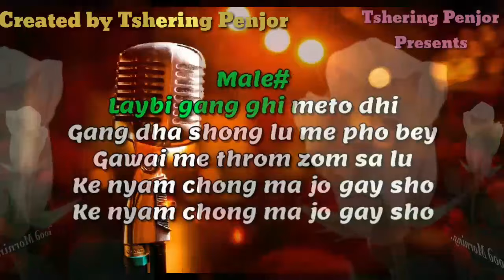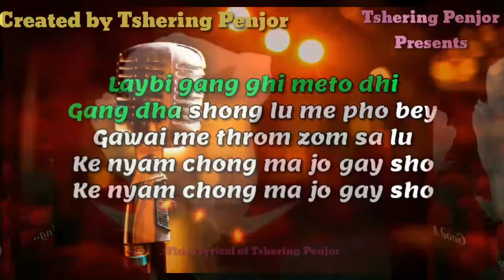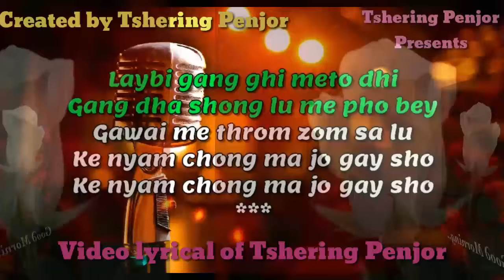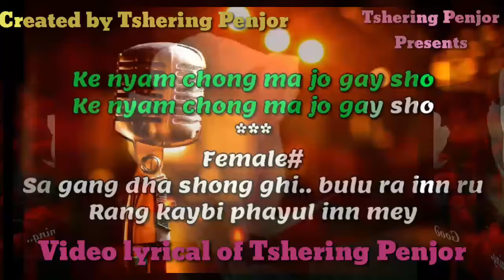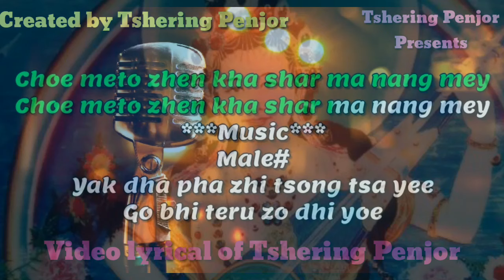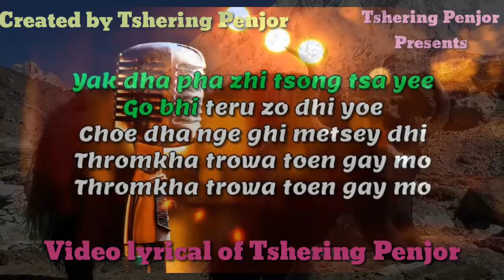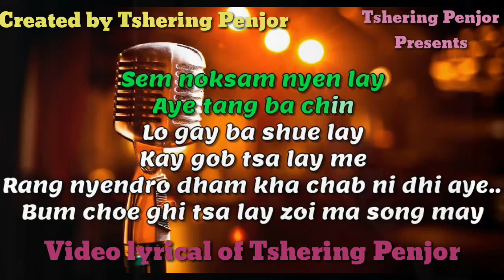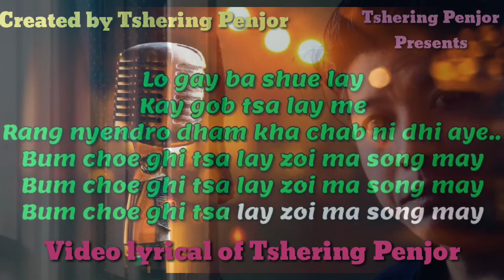BHUTANESE SONG LAYBE GANG GE METO l DECHEN PEM & RINCHEN NAMGAY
Laybe Gang ge meto
Singer : Dechen Pem & Rinchen Namgay
From movie Highland Gril

This Lyrical Karaoke is not for any commercial activities